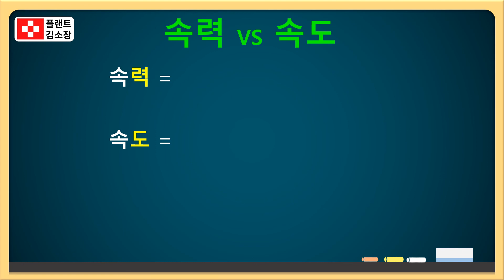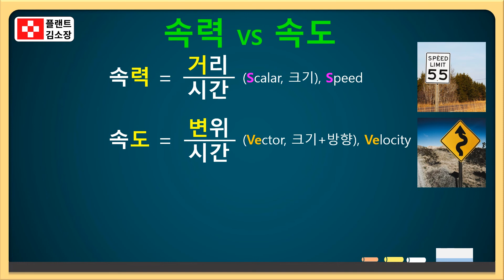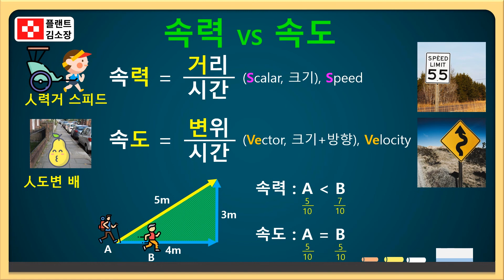🧭 속력 vs 속도? 수능은 이 차이만 알아도 됩니다! 속력과 속도 완벽 비교! 수능 물리 개념 한방에 정리 (연상 암기법 포함)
안녕하세요! 수험생 여러분 👋
이번 영상은 수능 물리에서 자주 출제되는 개념,
바로 “속력과 속도”의 차이점을 쉽게 정리해드립니다.

📌 영상 구성 요약
🌀 속력(Speed): 방향 없는 스칼라 양
➡️ 전체 거리 / 시간

➡️ 예시: 자동차가 왕복 100km 달려도 속력은 거리 중심!

🧭 속도(Velocity): 방향을 포함하는 벡터 양
➡️ 변위 / 시간

➡️ 예시: 같은 100km를 왔다 갔다 하면 속도는 0?!

🔍 이 둘을 헷갈리지 않는 연상 암기법 소개

속도: 방향 있다 → "도"는 방향 잡는 '도(導)'

속력: 거리만 계산 → "력"은 순수한 '힘(力)'

📘 수능 기출문제에서 속력/속도 구분 포인트까지 포함

중·고등학교 물리 개념 헷갈리시는 분

수능 물리 개념 잡고 싶은 수험생

과학을 처음 배우는 중학생

물리 기초를 체계적으로 정리하고 싶은 분